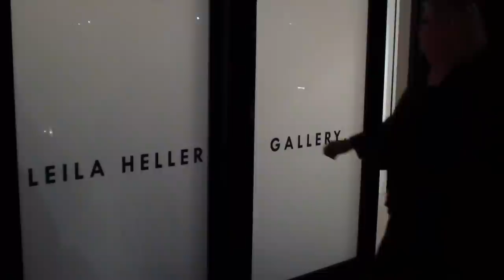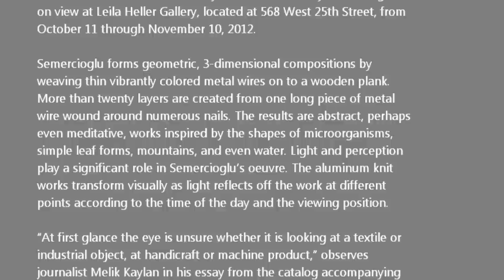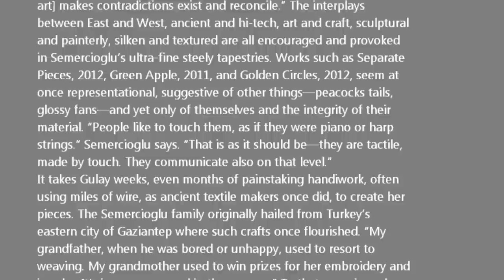LEILA HELLER GALLERY - Gulay Semercioglu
Gulay Semercioglu Variations on Line

Leila Heller is pleased to present Variations on Line, the first solo
exhibition in the United States by Turkish artist Gulay Semercioglu,
on view at Leila Heller Gallery, located at 568 West 25th Street, from
October 11 through November 10, 2012.

Semercioglu forms geometric, 3-dimensional compositions by
weaving thin vibrantly colored metal wires on to a wooden plank.
More than twenty layers are created from one long piece of metal
wire wound around numerous nails. The results are abstract, perhaps
even meditative, works inspired by the shapes of microorganisms,
simple leaf forms, mountains, and even water. Light and perception
play a significant role in Semercioglu's oeuvre. The aluminum knit
works transform visually as light reflects off the work at different
points according to the time of the day and the viewing position.

"At first glance the eye is unsure whether it is looking at a textile or
industrial object, at handicraft or machine product," observes
journalist Melik Kaylan in his essay from the catalog accompanying
Variations on Line. "There is in the work a suggestion simultaneously
of Oriental sumptuousness and of futurist design. Indeed, the eye is
unsure all around, but it feels ravished by a profound and striking
visual utterance that keeps echoing."

Semercioglu is aware that her work evokes dualities. "I like that [my
art] makes contradictions exist and reconcile." The interplays
between East and West, ancient and hi-tech, art and craft, sculptural
and painterly, silken and textured are all encouraged and provoked
in Semercioglu's ultra-fine steely tapestries. Works such as Separate
Pieces, 2012, Green Apple, 2011, and Golden Circles, 2012, seem at
once representational, suggestive of other things—peacocks tails,
glossy fans—and yet only of themselves and the integrity of their
material. "People like to touch them, as if they were piano or harp
strings." Semercioglu says. "That is as it should be—they are tactile,
made by touch. They communicate also on that level."
It takes Gulay weeks, even months of painstaking handiwork, often
using miles of wire, as ancient textile makers once did, to create her
pieces. The Semercioglu family originally hailed from Turkey's
eastern city of Gaziantep where such crafts once flourished. "My
grandfather, when he was bored or unhappy, used to resort to
weaving. My grandmother used to win prizes for her embroidery and
jewelry. It's in my genes and in the process." To that organic and
traditional process she has added the rigors of structure and form.
"What I have discovered in myself is a calling, an appetite for
architectural design. In my thoughts I am designing buildings."

Gulay Semercioglu was born in Istanbul in 1968. She studied painting
and Social Sciences at Mimar Sinan University and has had 6 solo
exhibitions in Istanbul. Additionally, she has participated in numerous
group exhibitions worldwide, including in Abu Dhabi, Berlin, Dubai,
Hong Kong, New York, and Zurich. She is the recipient of numerous
prestigious awards including the Dr. Nejat Eczacıbaşı Art Museum
Award at the Contemporary Artists 15th Istanbul Exhibition, the
Turkey Jockey Club Painting Competition Achievement Award, and
the first prize at Siemens Art Awards. Semercioglu lives and works in
Istanbul.

TEXT COURTESY OF:

Leila Heller Gallery - Chelsea
568 West 25th Street